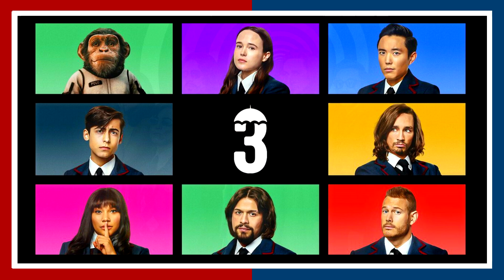ปริศนาตอนจบคืออะไร? หาเพื่อนคุยหลังดู(สปอย) The Umbrella Academy Season 3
0:00 Intro & Opening
3:17 พูดคุยความรู้สึกหลังดู
14:27 คาดเดาเนื้อหาเเละวิเคราะห์ตอนจบ